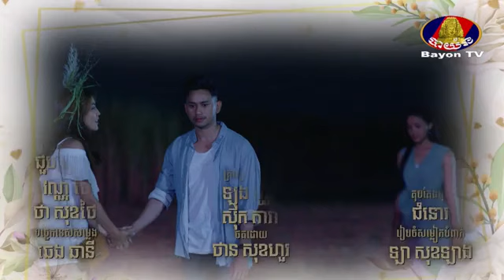រឿង សុំស្រលាញ់អតីតភរិយា ភាគទី ២៨